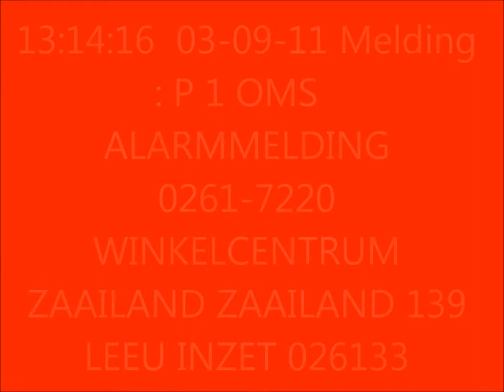TS 02-6133 & HW 02-6150 met spoed naar OMS Alarm WC Zaailand Leeuwarden